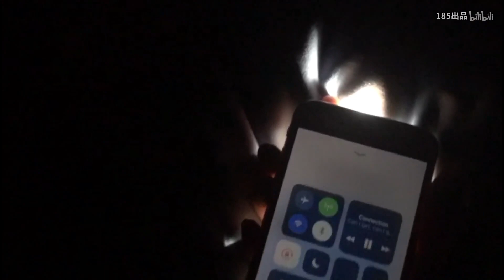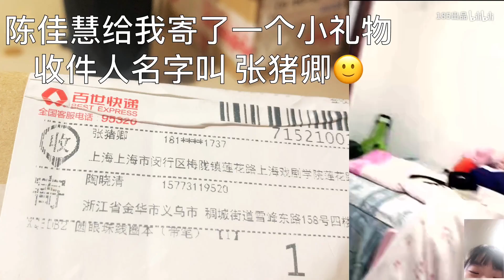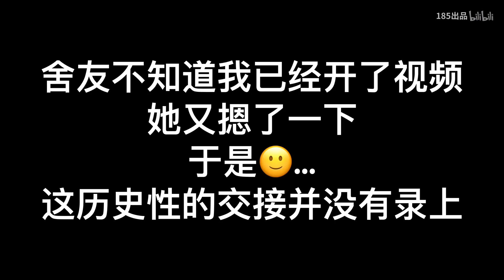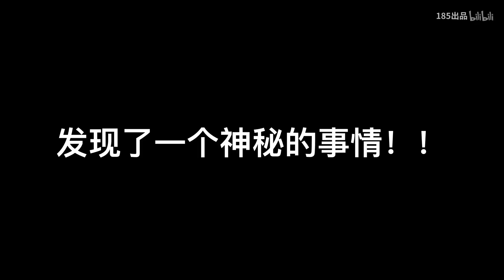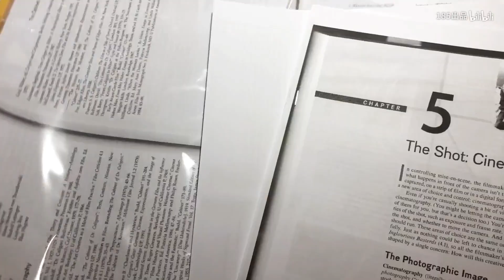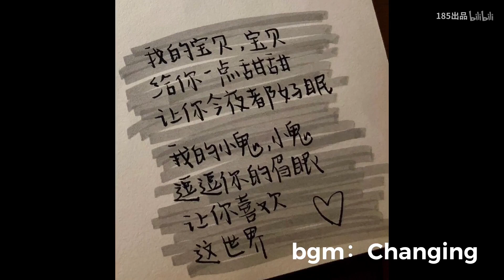vlog34 / 在这风光的年纪 /上戏国际班一份柠檬味的vlog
在这风光的年纪:)